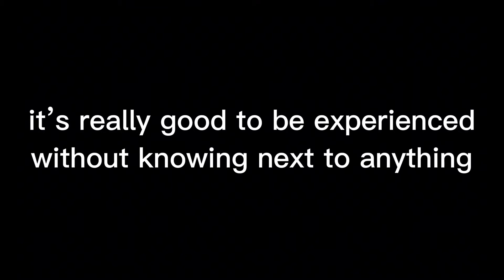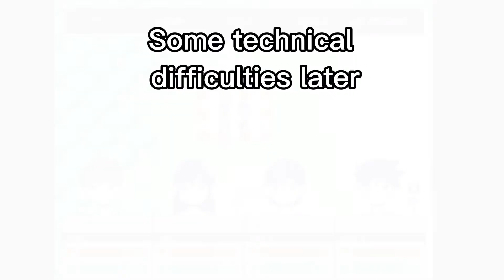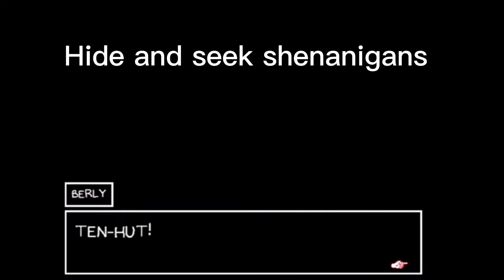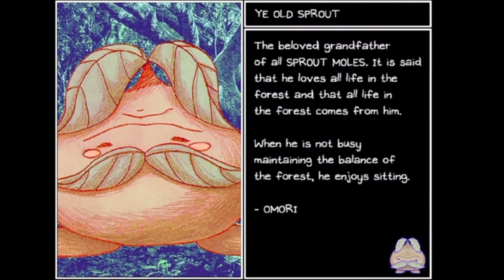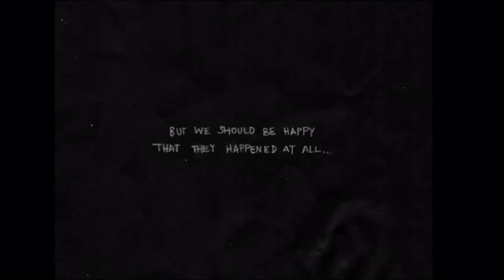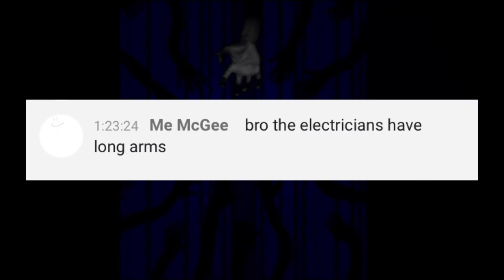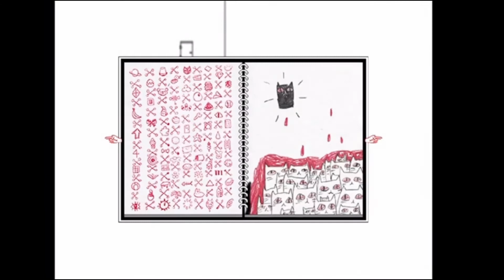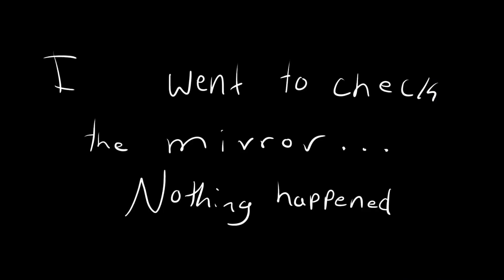Omori Playthrough part 1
This is my first Fully edited video of my Omori playthrough streamed live if you want to catch up for the next stream here's a playlist with ONLY the streams:

Anyways if you haven't GO PLAY OMORI IT'S SO GOOD